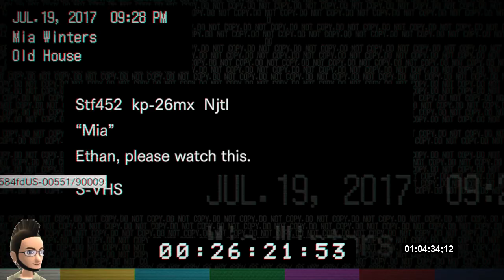Resident Evil 7: Biohazard - XBOX ONE X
Resident Evil 7: Biohazard - XBOX ONE X 4k
Resident Evil 7: Biohazard - XBOX series x
Resident Evil 7: Biohazard - XBOX series s
Resident Evil 7: Biohazard framerate

Resident Evil 7: Biohazard playstation 5 framerate 4k
Resident Evil filme completo dublado portugues
GAMERTAG #🎮 XBOX 360  XBOX ONE
SAMMYJUKA
PSN ID: SAMMYJUKABRASIL

MEU SETUP GAMER ROOM:

Notebook Asus z450la

Xbox One
Xbox 360
Xbox Classic
Playstation 4
Playstation 3
Playstation 2
Psp
Nintendo 3ds
Nintendo Wii
Nintendo Wii U
SuperNintendo
Nintendo 64
GameCube
SEGA MEGA DRIVE TEC TOY 2017
Master system evolution